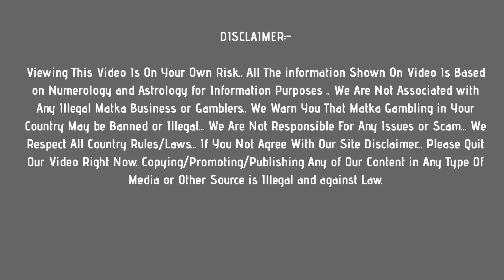rajdhani day matka : 20 may 2021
In this video, I’ll show you rajdhani day matka : 20 may 2021

Topics In This Video :
1) rajdhani day matka
2) rajdhani day result
3) rajdhani day today
4) rajdhani day satta
5) rajdhani day